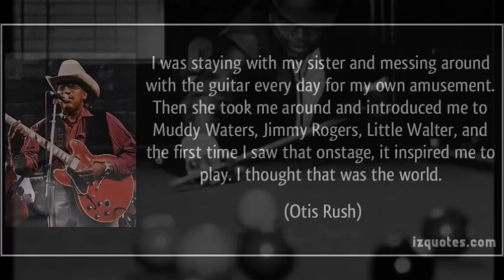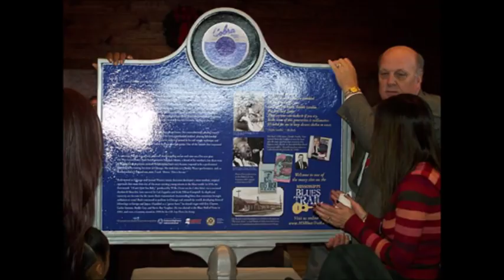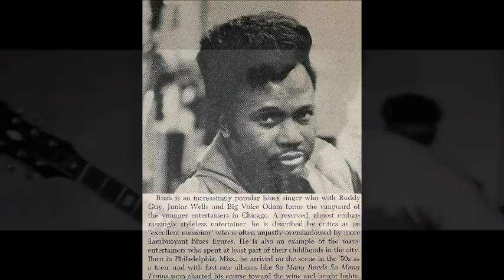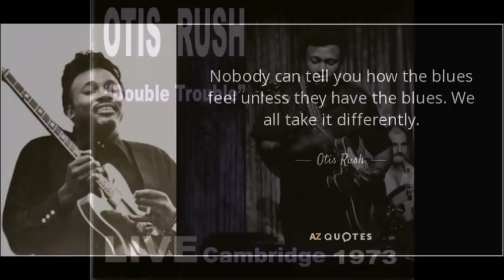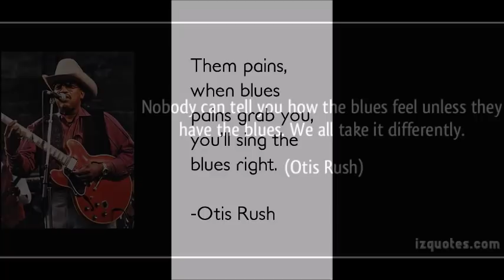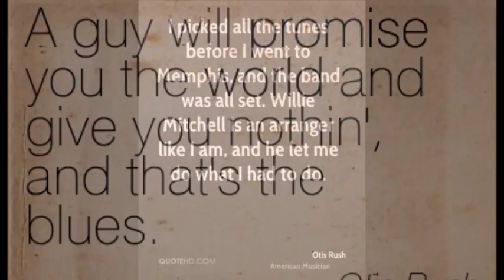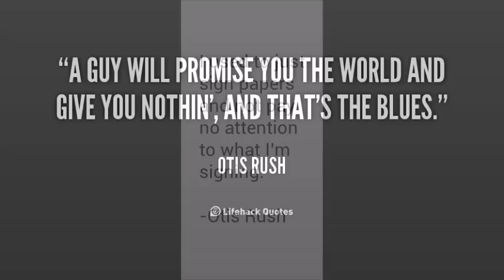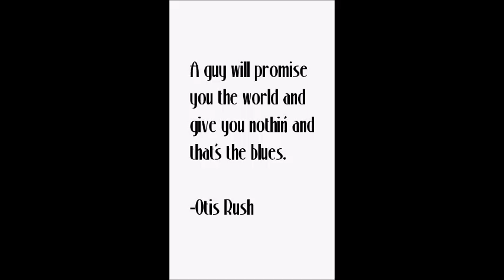Otis Rush ~ Cold Day In Hell ( Full Album ) 1975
Track List
You're Breaking My Heart 00:00:00
Part Time Love 00:08:33
All Your Love 00:14:43
Cut You A Loose 00:21:23
Midnight Special 00:25:07
Society Woman 00:30:05
Mean Old World 00:36:42
Cold Day In Hell 00:43:11
You're Breaking My Heart - Alternate Take 00:49:39
Motoring Along 00:56:31